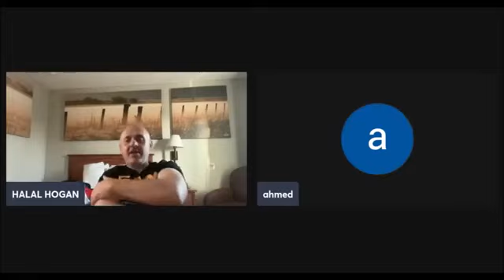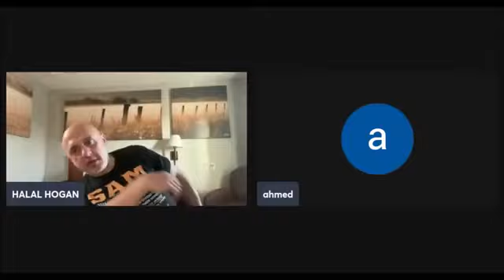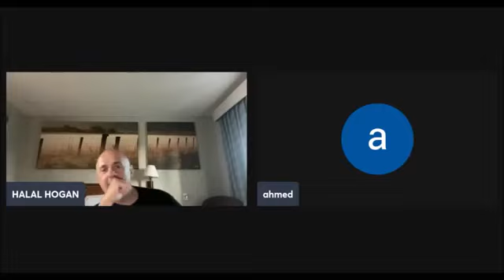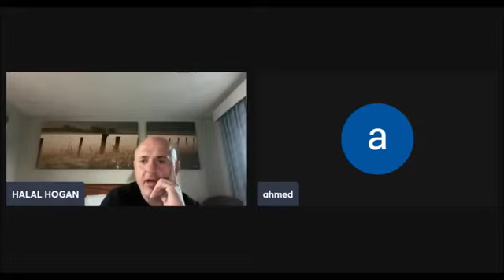A Muslim doubting MUHAMMAD’s teachings | Sam Shamoun